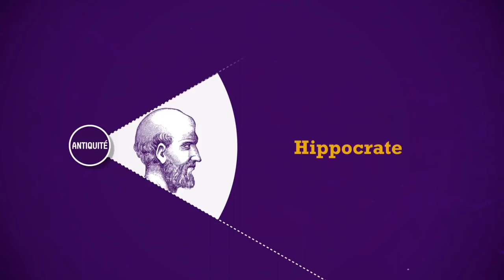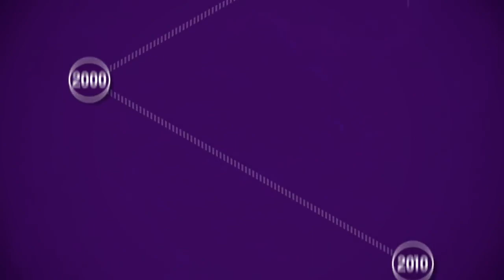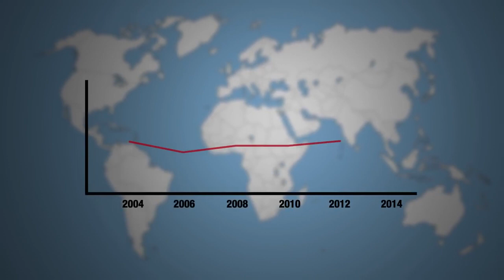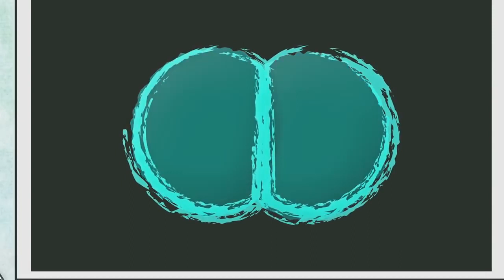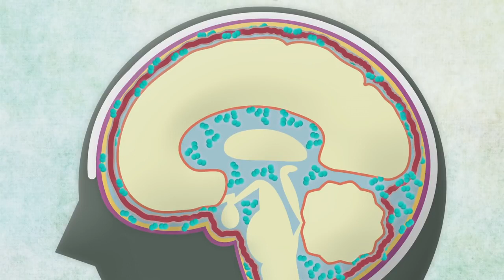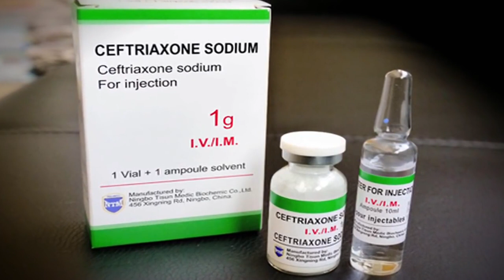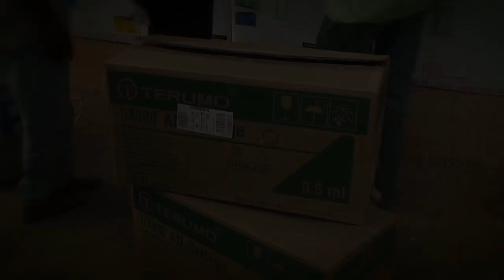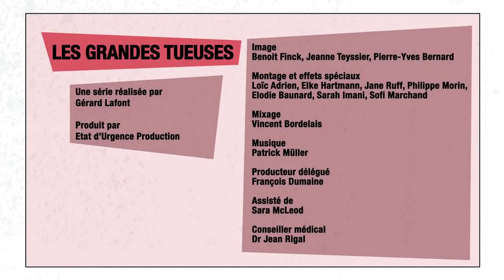Grandes tueuses : La MENINGITE.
Santé et bien-être